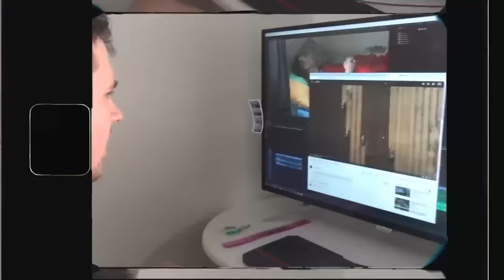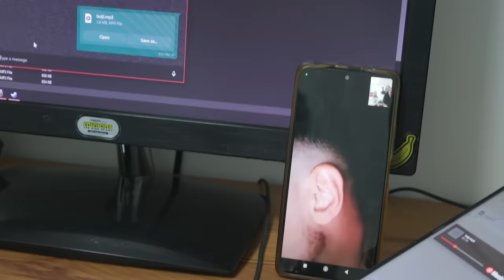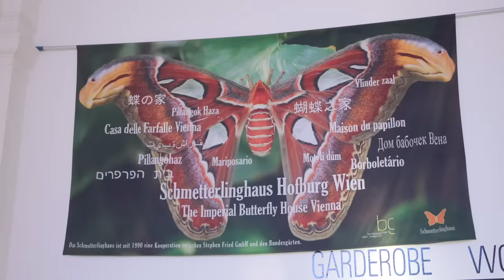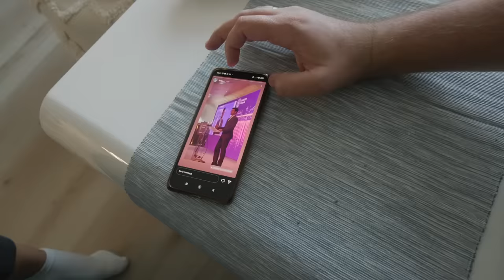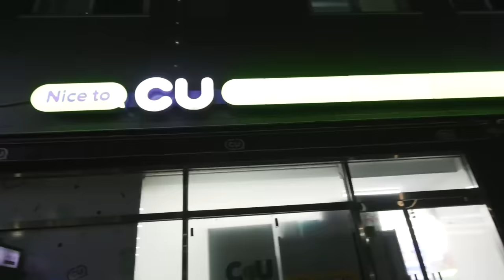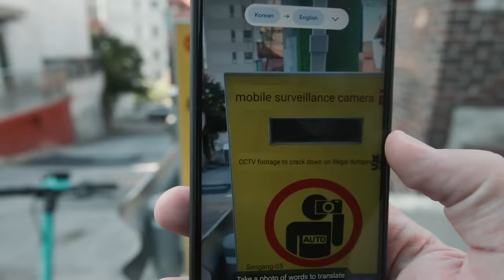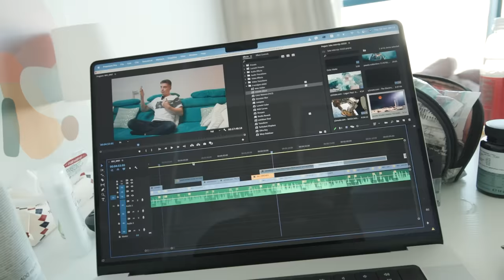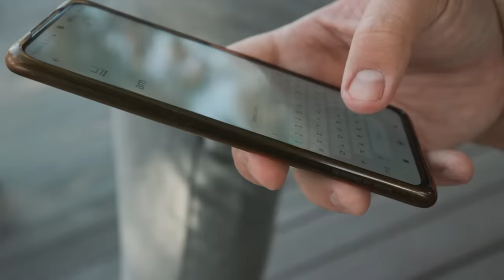Naš Medeni Mesec u Koreji